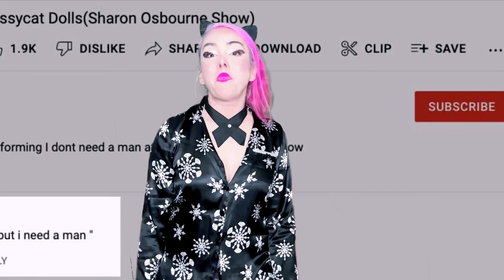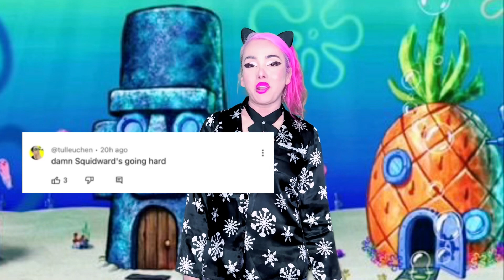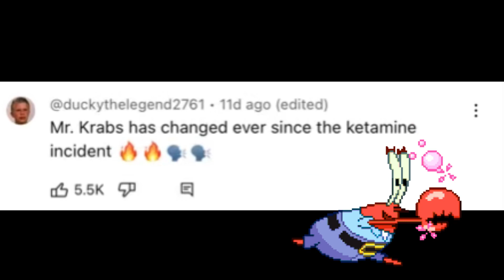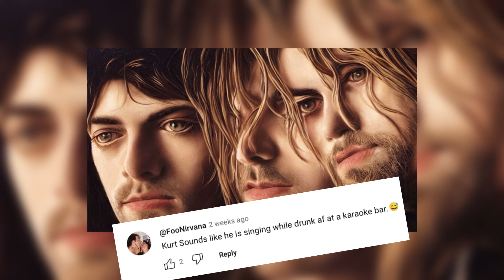The WEIRDEST Ai Music Covers!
It’s pretty funny sometimes what Ai artists createe.  Today I am doing Ai Cover reactions of Ai Lana Del Rey, Ai Mr. Krabs, ,Squidward Ai, Kurt Cobain Ai, Madonna Ai, Britney Spears Ai, Cher Ai. This is an AI music reaction as well as a commentary on how funny AI Can be. Lots of funny AI covers. And the comments are the best part!

Original videos-